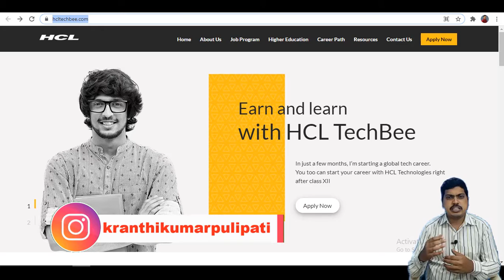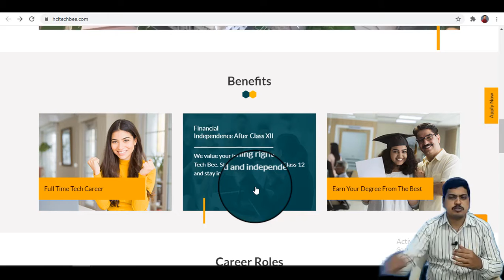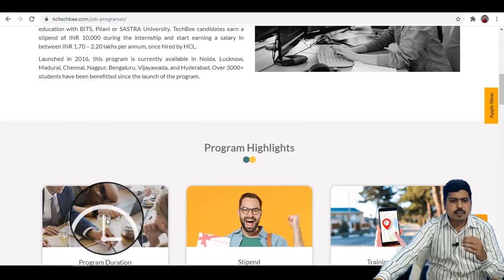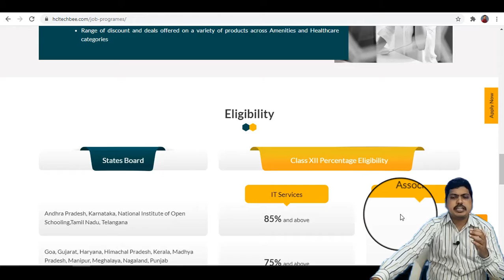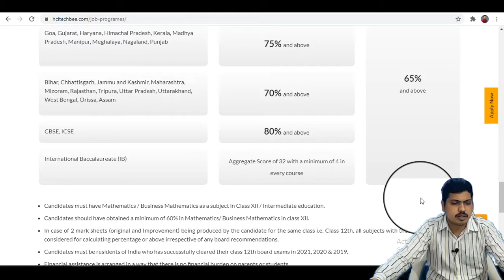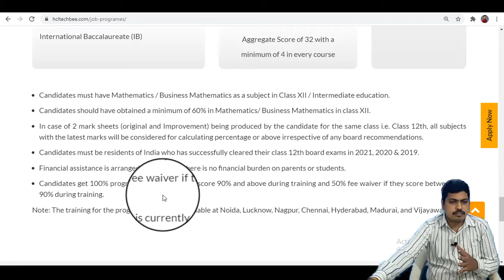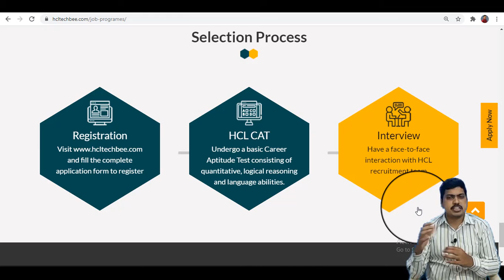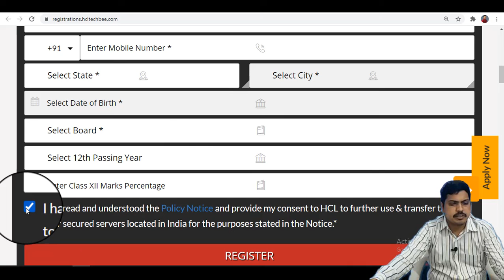Join in Software Job After Inter || HCL Tech Bee Program || Career Guidance || Kranthikumar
Intro 00:00
Tech bee introduction 00:45
Benefits 03:30
Career roles 04 :25
Program Highlights 5:06
Fee details  5:40
Eligibility 7:40
Guidelines 8:50
Selection process 11:50
Registration 13:23